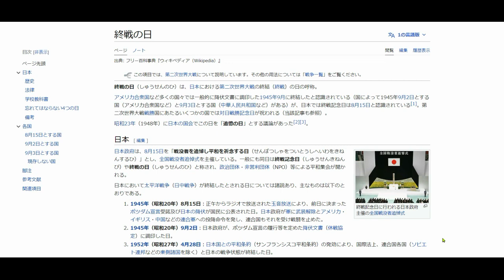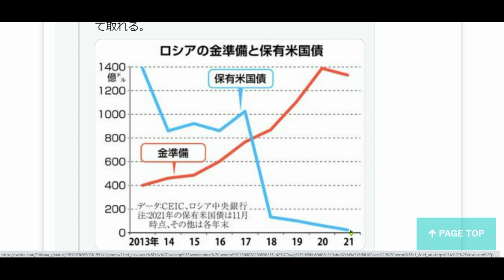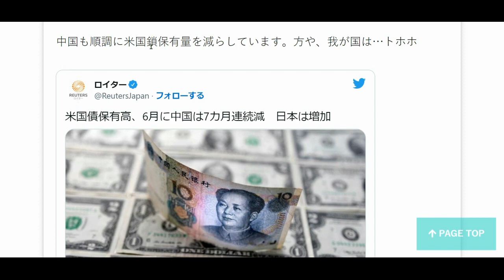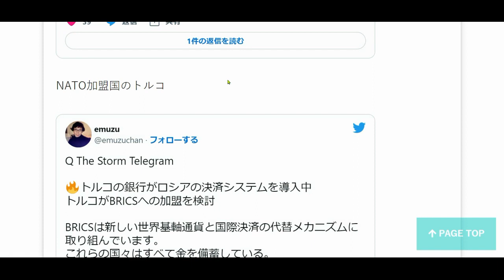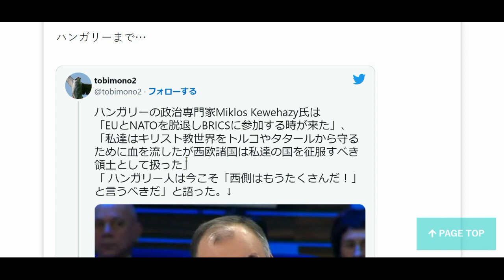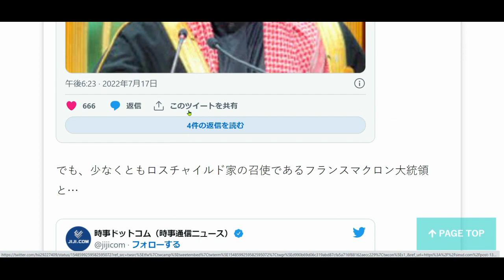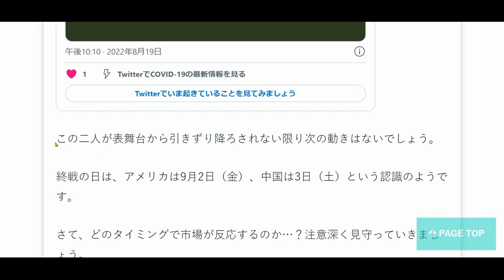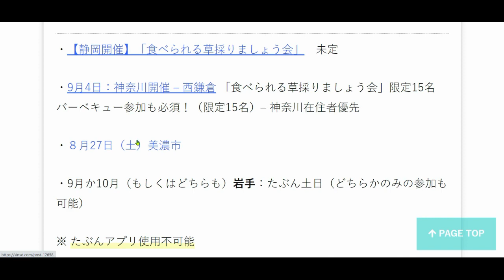基軸通貨ドル崩壊というイベントはもうすぐそこに来ている…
💗食事を改善した良い波動を発する人たちと繋がりたい方は、以下のメルマガもしくは神仙堂薬局LINEにご登録ください。

LINE：@cxu3074n